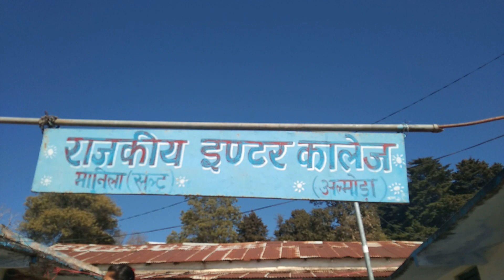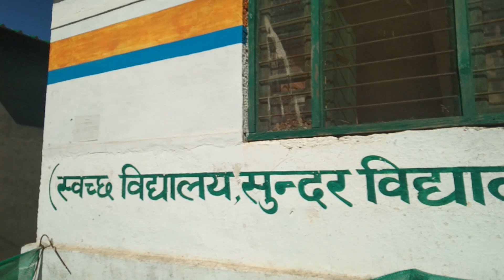मेरे बचपन की यादें मेरा स्कूल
my school#Manila#almora#Uttarakahnd